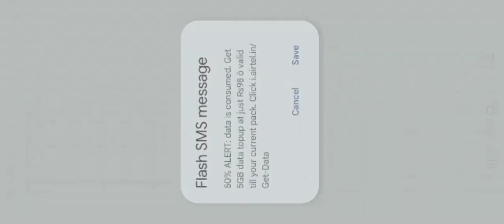ਸੈਮੀਫਾਈਨਲ ਮੈਚ ਖੀਵਾ vs ਭਾਂਗਰ khiva kalan cup